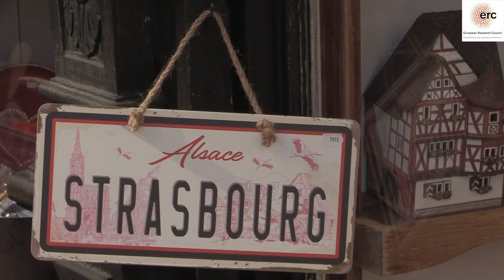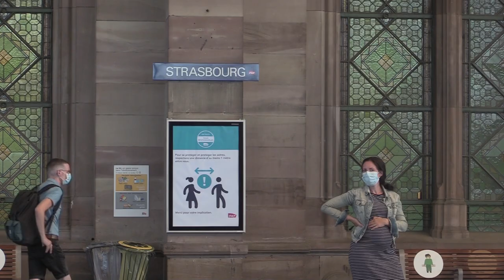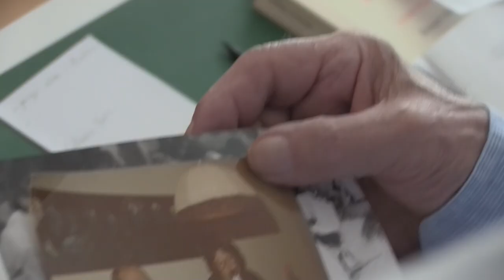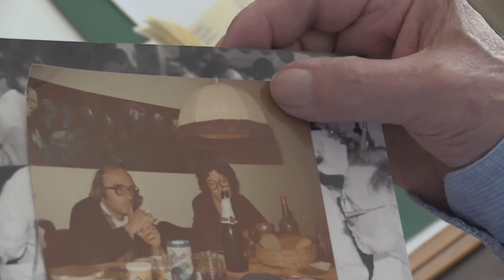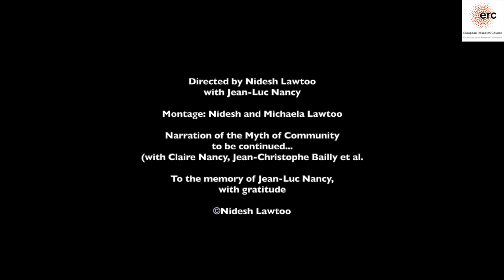Jean-Luc Nancy: The Myth of Community (Prelude)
Jean-Luc Nancy is internationally known for launching the concept of "community" on the philosophical scene. But what is the mythic experience that gave birth to his community in the first place? Where was this scene set? And who are its protagonists? In this singular-plural interview shot in Strasbourg during the summer of 2020, Jean-Luc Nancy begins to tell the myth of his community to Nidesh Lawtoo. Addressing a world that "is soon going to disappear," Nancy narrates a Prologue for a communal myth yet to come...

HOM Videos is part of an ERC-funded project titled Homo Mimeticus: Theory and Criticism, which has received funding from the European Research Council (ERC) under the European Union’s Horizon 2020 research and innovation programme (grant agreement n°716181)